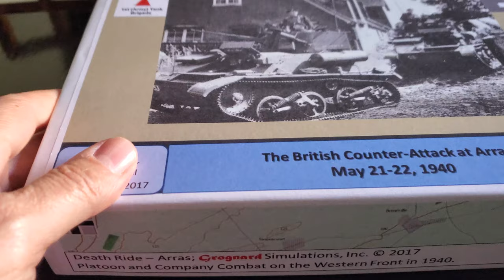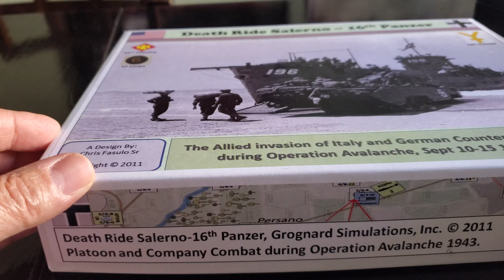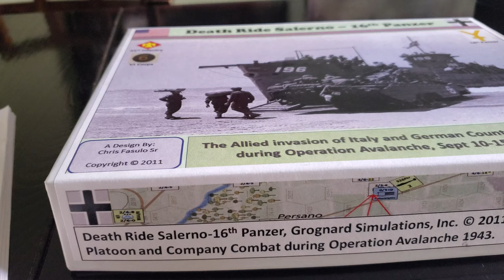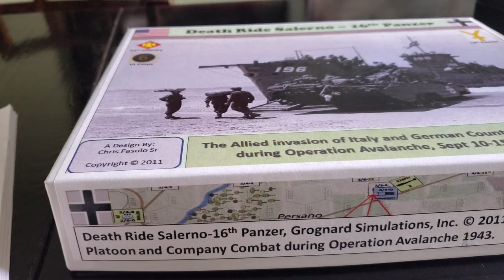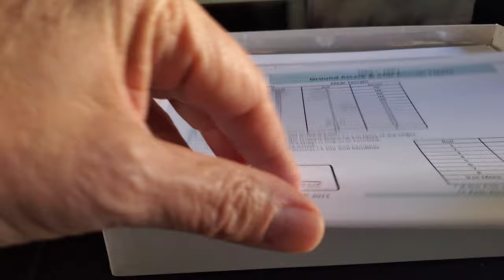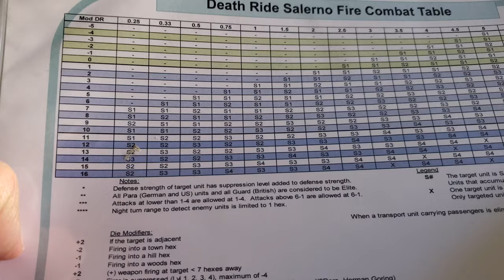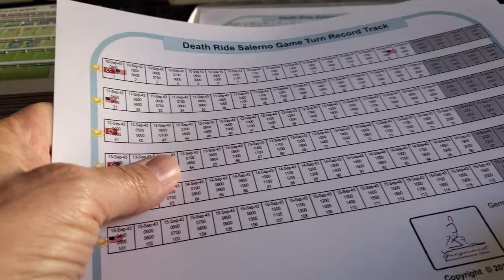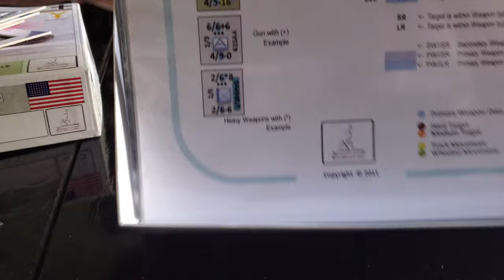Grognard Simulations Death Ride Salerno, some quick thoughts.